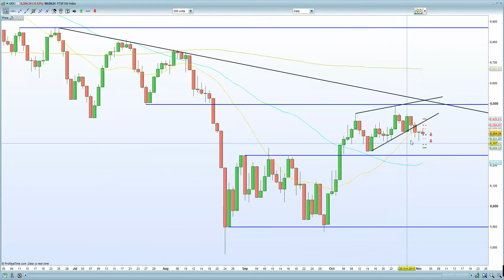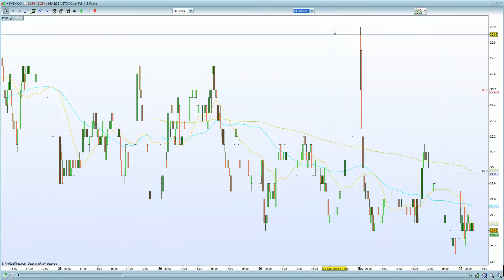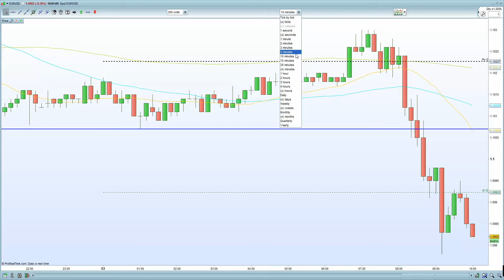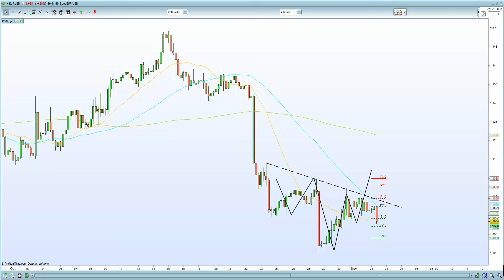European markets on the back foot after US extends probe to Audi and Porsche